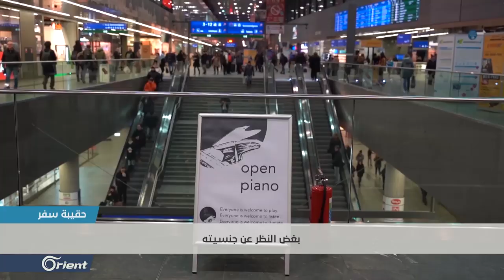العزف على البيانو طريقة لدعم اللاجئين بالنمسا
بيانو مفتوح من أجل اللاجئين ، فعالية نظمها معهد دو ري مي  للموسيقى بالعاصمة النمساوية فيينا
خلال هذه الفعالية يقدم فنانين وعازفون  وفرق موسيقية معزوفات بالمحطات والأماكن العامة  إضافة لذلك يستطيع من يريد المشاركة ن أن  أن  يعزف مقطوعته ا موسيقية على البيانو، وساهمت هذه الفاعلية بجمع الأموال لدعم اللاجئين الراغبين بالدراسة بالمعهد.
CG

هاني النائب / طالب في معهد دو ري مي
لوليان/ مدرس في معهد دو ري مي
أنيتا / مشاركة بالفعالية
تقرير – عمار دندش – النمسا